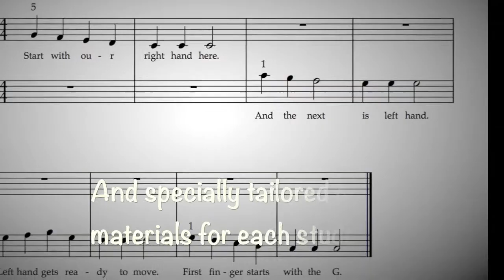Utterly Music's teaching materials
We have good teaching materials and specially tailored course materials to suit each and every students unique strength.